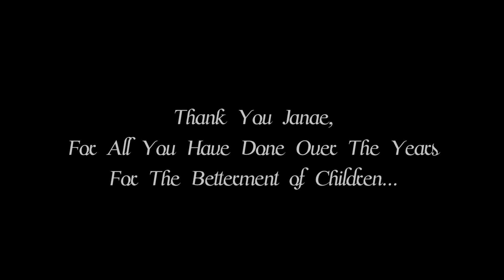Mayor's Proclamation Video